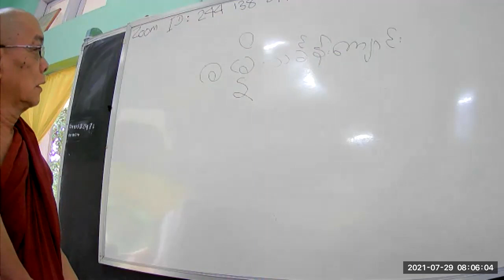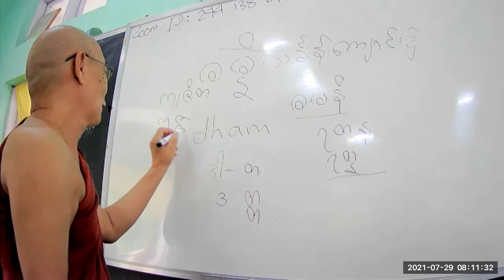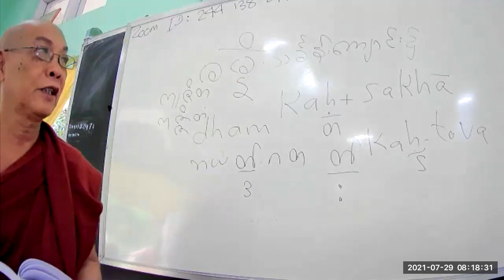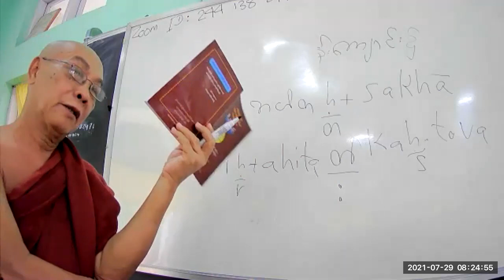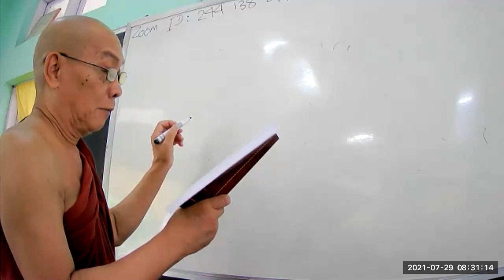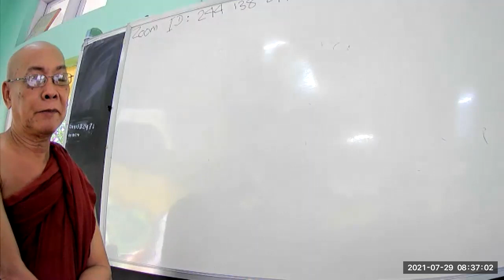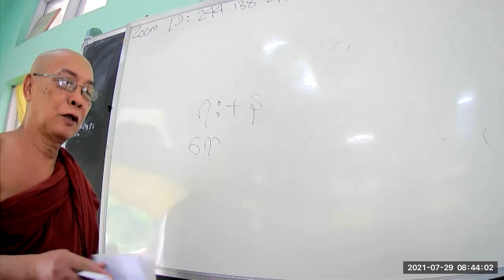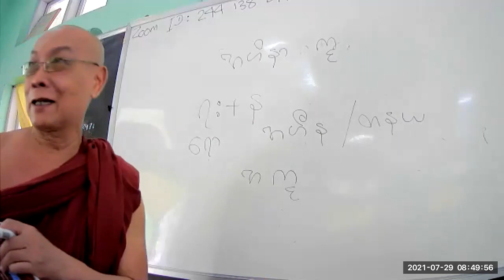ဝိဒဂ်ကျမ်း (ပို့ချချက် ၆)